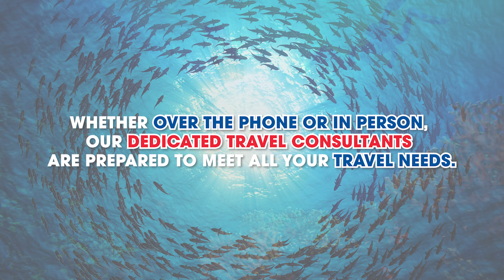Why CAA Travel?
Are you ready to turn your travel dreams into reality? Look no further than CAA Travel – your ultimate gateway to unforgettable adventures! Whether you crave heart-pounding exploration or serene getaways, CAA Travel has the perfect experience waiting for you.

Craving overseas adventures, North American getaways, or unforgettable day trips in Ontario? Journeys has the perfect itinerary for you! Our diverse travel options cater to classic group tours, exciting explorations, family-friendly vacations, and solo travellers.

And don't forget to protect your journey with CAA Travel Insurance, providing peace of mind and comprehensive coverage for unexpected events along the way.

With CAA Travel, your dream vacation is just a booking away. Whether you seek adrenaline-fueled escapades or serene moments of relaxation, our team is dedicated to crafting the perfect itinerary to fulfill your travel aspirations. Uncover the world's wonders in a manner that resonates with you – with CAA Travel, the possibilities are endless, and the adventure begins now. Book your next journey with us and embark on an experience of a lifetime!